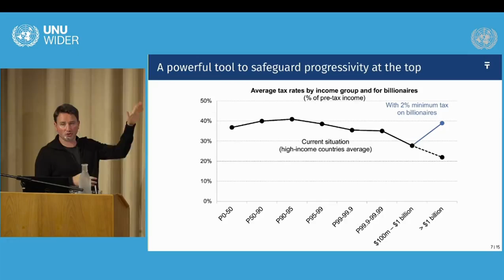Why does the world need a 2% minimum tax on billionaires?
So they don't pay less tax than their secretaries, less than middle class workers